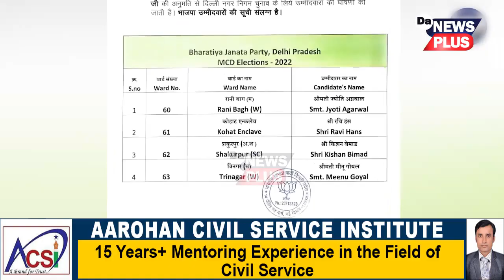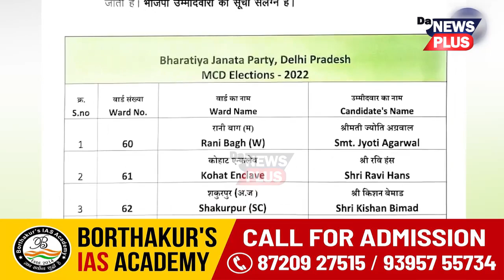MCD নিৰ্বাচন! কোন জিকিব, কেজৰিৱাল নে মোদী বাহিনী?